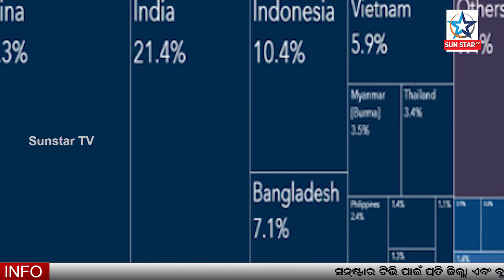China Buys Rice From India | ଭାରତର ଚାଉଳ ଖାଇବ ଚୀନ |Special news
SunstarTV Odia is one of the Odisha's leading 24x7 infotainment channel covering the latest news , current affairs , Entertainment .
“ସନ୍ ଷ୍ଟାର ଟିଭି” ଓଡ଼ିଶାର ସର୍ବଶ୍ରେଷ୍ଠ ଡିଜିଟାଲ ଟିଭି ଚ୍ୟାନେଲ୍, ଯାହା ସଦା ସର୍ବଦା ସମସ୍ୟାଭିତ୍ତିକ ତଥ୍ୟକୁ ଗୁରୁତ୍ୱ ଦେବା ସହ ତୃଣମୂଳ ସ୍ତରର ସମସ୍ତ ସମସ୍ୟାର ସମାଧାନ ପାଇଁ ଲଢ଼ିବ। କେବଳ ପ୍ରତିଶୃତି ନୁହେଁ କାମରେ କରି ଦେଖାଏ “ସନ୍ ଷ୍ଟାର ଟିଭି”| ସାଧାରଣ ଲୋକର ହକ୍ ଓ ଅଧିକାର ପାଇଁ ସ୍ୱର ଉଠାଇବା ସହ ଦୁର୍ନୀତିର ପର୍ଦ୍ଦାଫାସ ମଧ୍ୟ କରିବ।